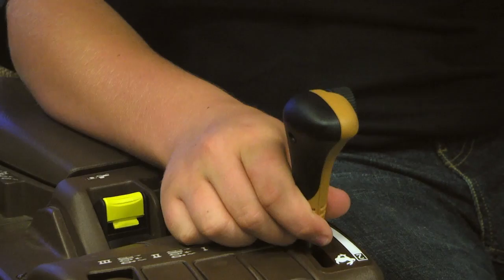University of Iowa Tractor Simulator Research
Fourth generation farmer Steve Swenka and his teenage sons help the University of Iowa with the tractor research study at the National Advanced Driving Simulator.